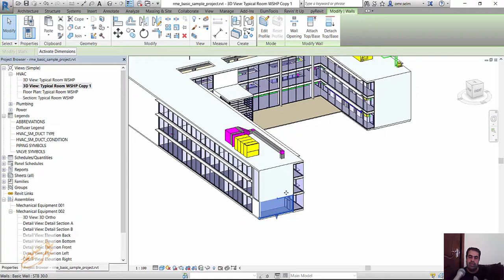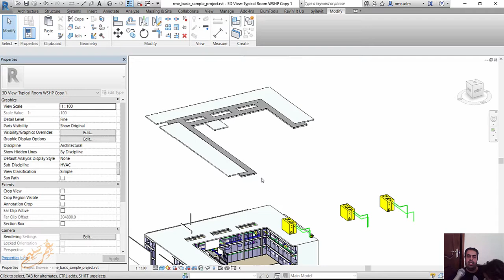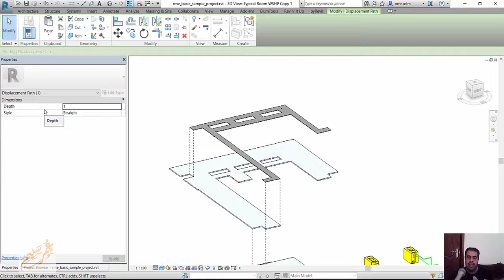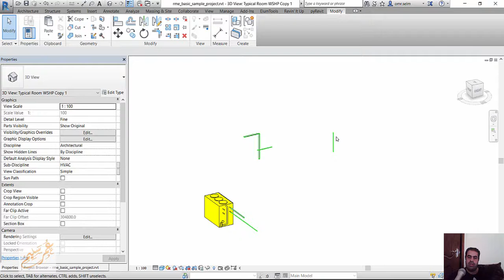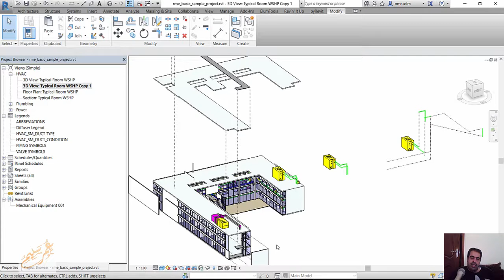displacement view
شير مشاركة